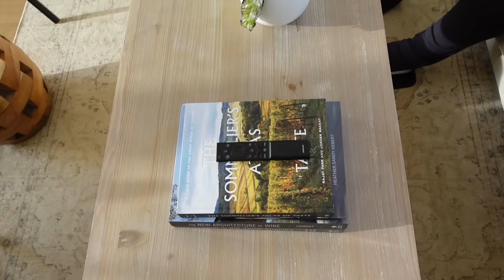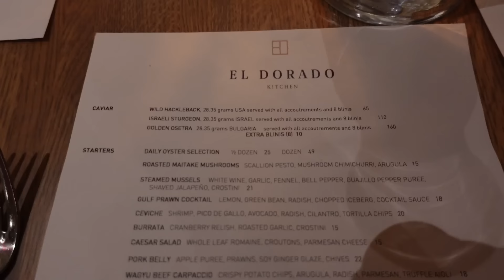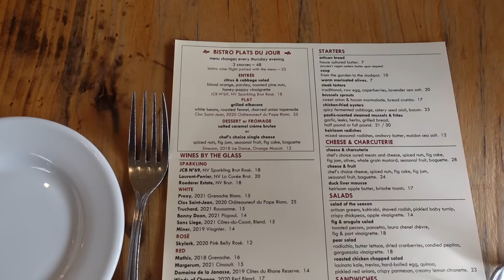VLOG| SAN FRANCISCO GIRLS TRIP + WINE TASTING IN SONOMA + SHOPPING & MORE! | CHRISSYB STYLES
Hey babes! I hope you guys enjoyed todays vlog we had so much in Sonoma and San Francisco and i missed yall so much!!!

***PRODUCTS MENTIONED***
Amazon Essentials Pajama Set
Furry Slippers

Snap: bowtochrissy
Shop my closet!